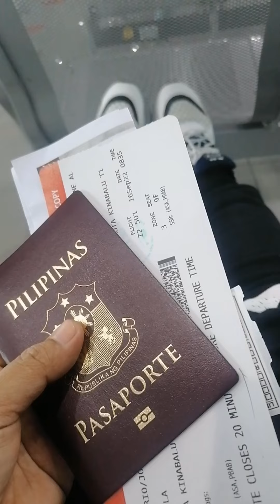Manila to kota kinabalu🇵🇭✈🇲🇾